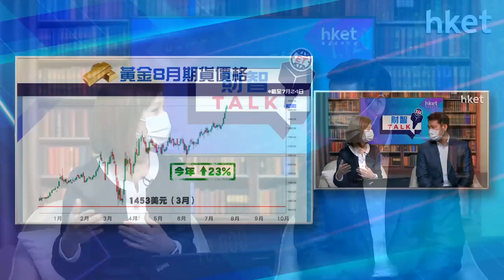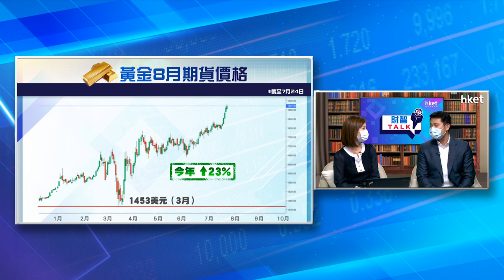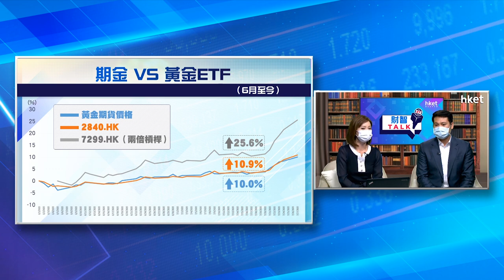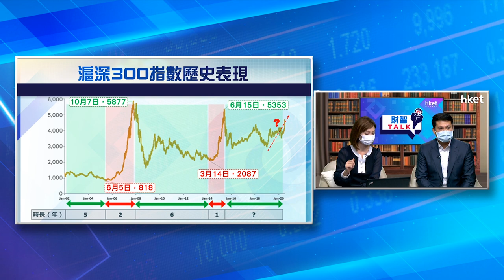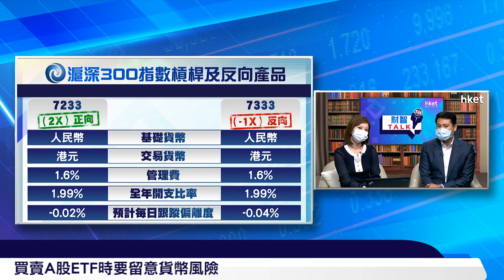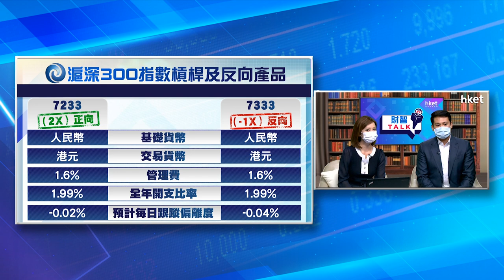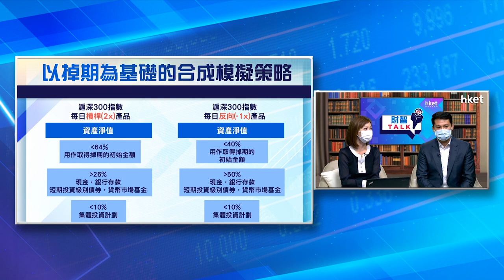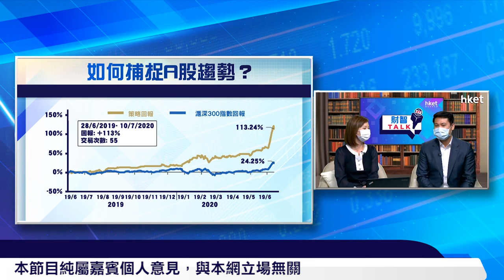《ET財智TALK》金價創新高 A股健康牛 南方東英李雪恒教路ETF部署策略（2020年7月27日）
【香港經濟日報】環球大放水，黃金價格創歷史新高；A股健康牛，滬深300穩中有升，應該續買當頭起，還是反手部署？今集《ET財智TALK》請來南方東英資產管理銷售及產品策略部李雪恒（Kenneth），與大家分析黃金及A股最新走勢，拆解散戶常見對槓桿及反向ETF產品的疑問。……（更多內容：